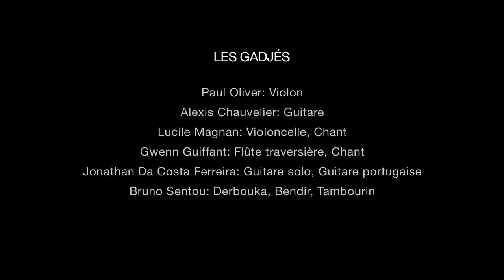Bal O'Gadjo "Nuit Calme"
Concert à la "Scène chapelle des pénitents" (Pont St Esprit) le 9/12/2012:
Valse à 8 tps composée par P.Oliver

Régisseur son: Christophe Le Pluart
Opérateur: Mathias Leclerc

Les Gadjés:
Paul Oliver: violon
Alexis Chauvelier: Guitare
Lucile Magnan: Violoncelle, Chant
Gwenn Guiffant: Flûte traversière, Chant
Jonathan Da Costa Ferreira: Guitare solo, Guitare Portugaise
Bruno Sentou: Derbouka, Bendir, Tambourin
Fanny Delmas: Danse tziganorientale

Contact scène Bal O'Gadjo:
Paul Oliver: 06/88/06/57/87